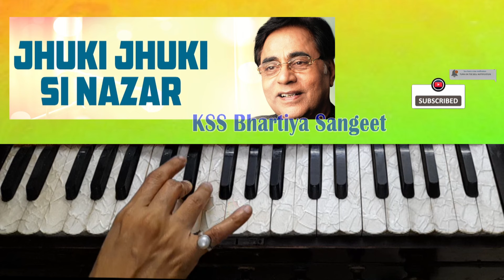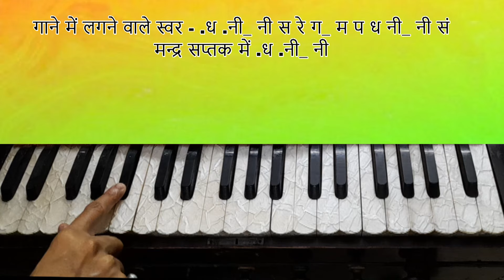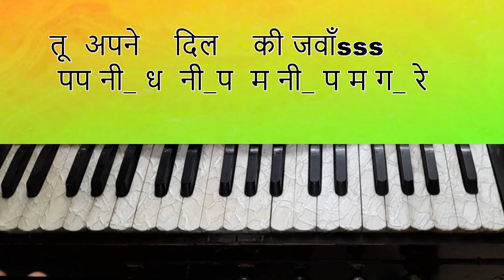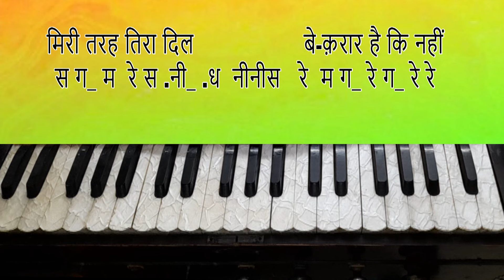Jhuki jhuki si nazar/Harmonium notes \ मखमली आवाज़ वाली गज़ल/ओरिजिनल जैसा सीखो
Film - Arth
Singer - Jagjeet Singh